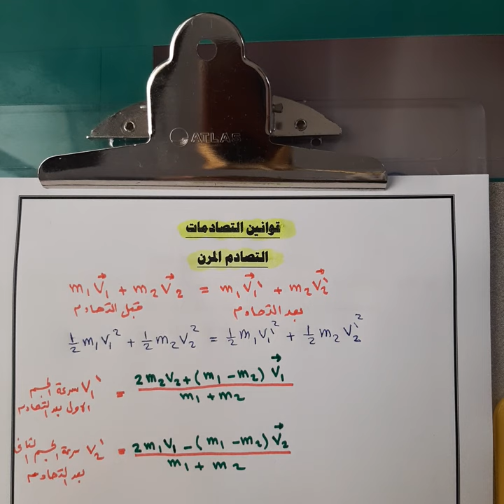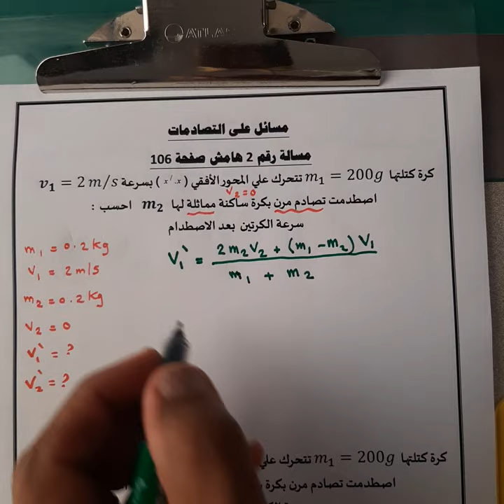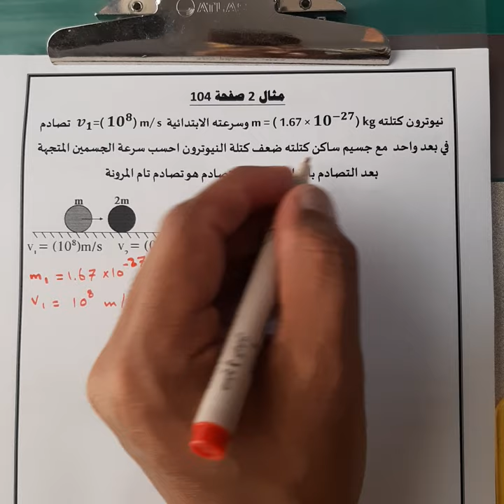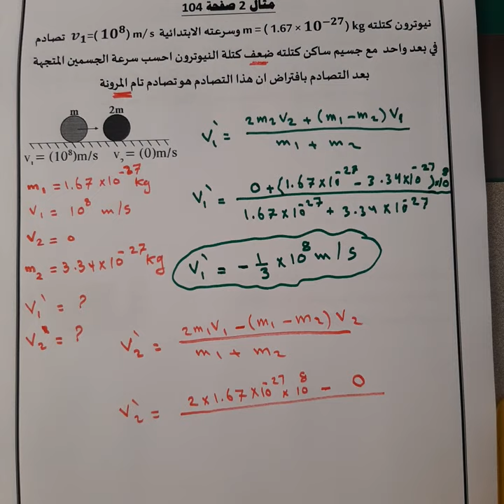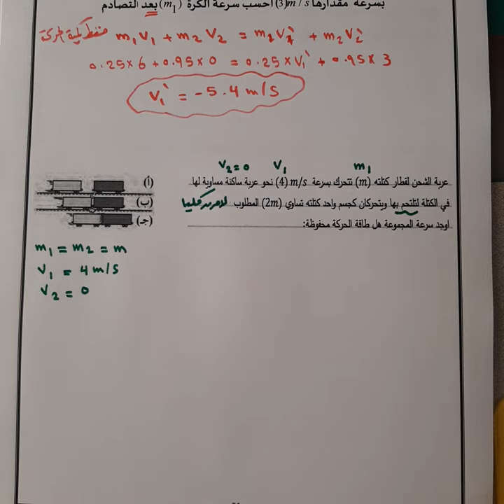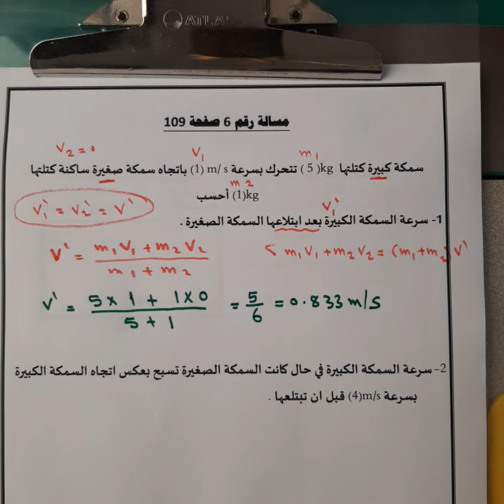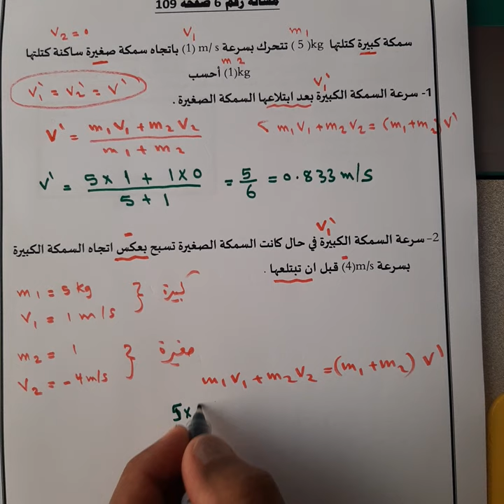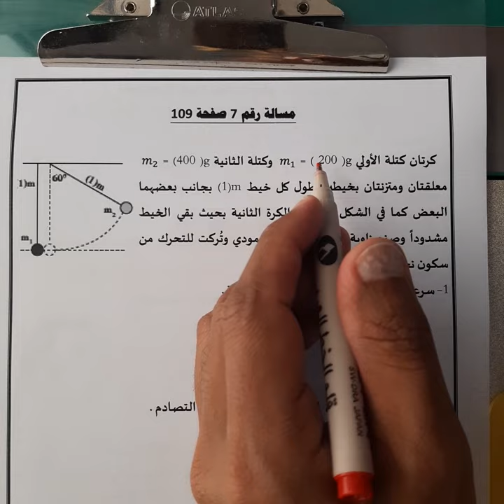فيزياء - الصف الثاني عشر - الحلقة رقم ( 25) - مسائل متنوعة على التصادمات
تنبيه هام
في المسالة الأخيرة مسالة ٧ صفحة ١٠٩
* سرعة الكرة الثانية قبل لحظة الاصطدام نخليها -3.162 باعتبار ان اتجاه السرعة باتجاه اليسار
* سرعة الكرتين بعد التصادم
سرعة الكرة الأولى-4.216 يعني باتجاه اليسار او الغرب
سرعة الكرة الثانية -1.054 يعني باتجاه اليسار او الغرب